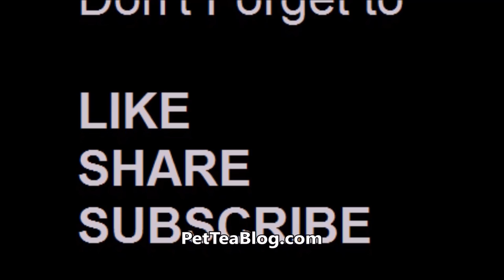Tory Lanez ARRESTED In Broward County Florida 4-12-17🚨🚔🚓 DETAILS!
Tory Lanez ARRESTED in Miramar, Florida on April 12 2017
He is in a bit of trouble. Yesterday (April 12), the Canadian artist was arrested by Miramar police in Florida’s Broward County for drugg and gunn charges.
He was charged with carrying a concealed fiirearm, possession of cannabiis 20 grams or less, failure to register a motor vehicle, driving without a valid driver’s license and failure to show proof of liability insurance. The first charge is a first degree misdemeanor, while the fiirearm possession charge is a third degree felony.
Some users online have posted video of Tory showing off weeed and gunns on his Snapchat. It’s unclear when the Snap was posted,
Lanez has been one of Canada’s more successful singers and hip-hop artists over the last few years next to DRAKE of course, and he should be poised to do even bigger things in the future. Lanez’s album, titled I Told You, debuted at No. 4 on the Billboard 200 when it dropped last year. Songs like “Say It” and “LUV” reached huge heights, and earlier this year he released two new mixtapes—New Toronto 2 and Chixtape 4.
Earlier this year, footage surfaced of a man who looked like Tory getting involved in a street fiight. Lanez later denied that it was him, tweeting, “There is no video of me in the street lol … nice try tho … ps: that ninja got ZERO hands.”
Tory is scheduled to be on Future’s Nobody Safe tour with Migos, Young Thug, Kodak Black and A$AP Ferg. The tour is set to start in Memphis on May 4.
XXL has reached out to Tory’s team for comment. Via xxlmag